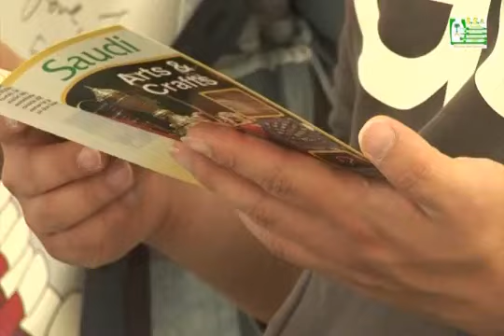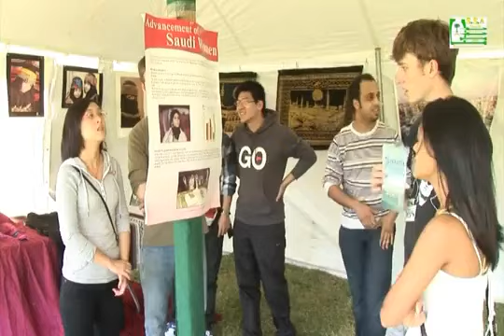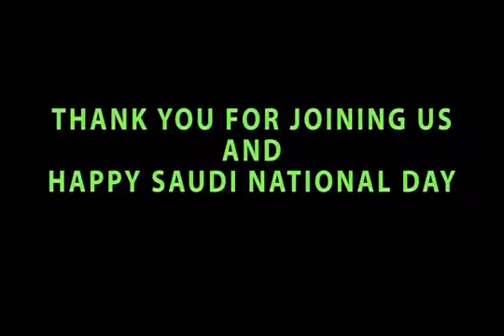Saudi National Day 2011 PSU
Pittsburgh State University in Kansas Saudi Club